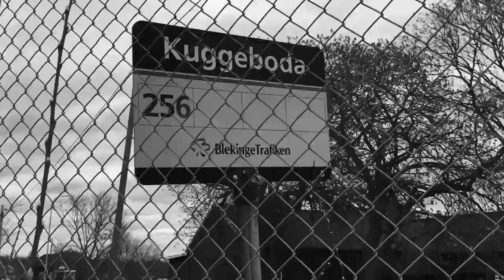KUGGEBODASKOLAN - 200420 - Listerby - Ronneby - BLEKINGE (öde skola) - iPhone SE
KUGGEBODASKOLAN - 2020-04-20 - Listerby - Ronneby - BLEKINGE (öde skola) - iPhone SE (Kuggeboda)